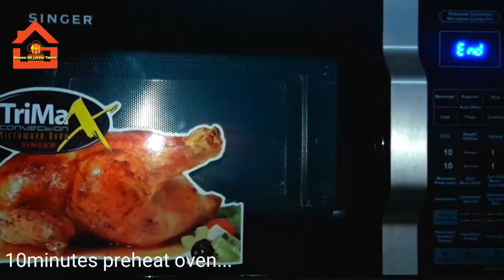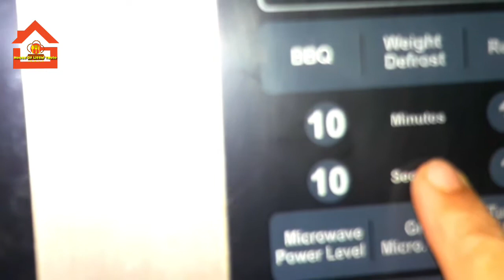একবার বিট করে একই বেটার থেকে দুইটা ডিম দিয়ে দুইরকম কেক||chocolate &Vanilla pound cake.cake recipe.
chocolate & vanilla cake
vedio credit House Of Little Taste
Music credit freebendsound